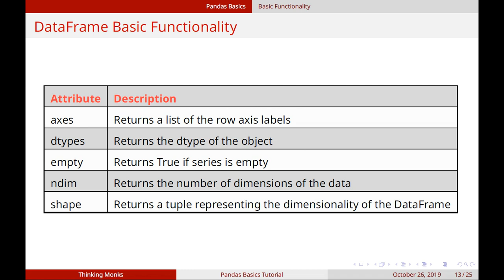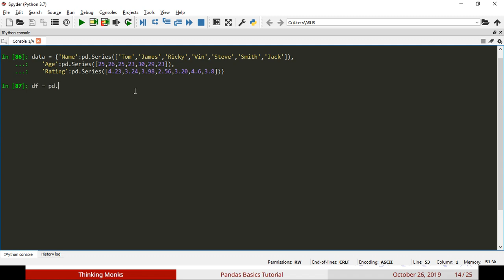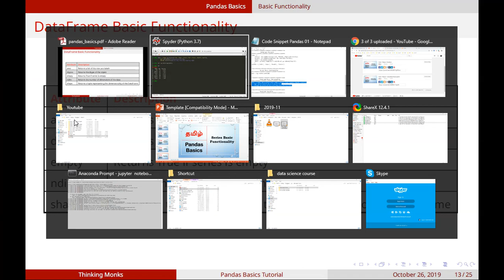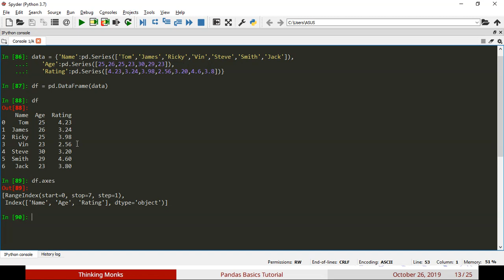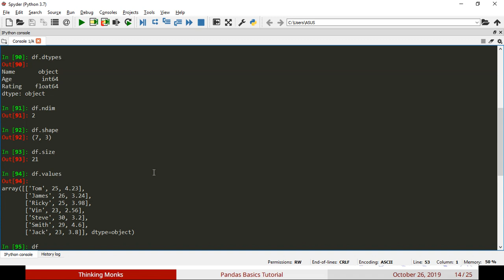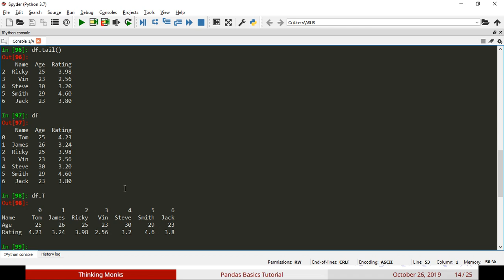Pandas Basics - DataFrame Basic Functionality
This is series of tutorial explaining about basics of Pandas for Data Science and Machine Learning foundation in Tamil

For complete Basic Pandas Tutorial in Tamil. Check the below playlist